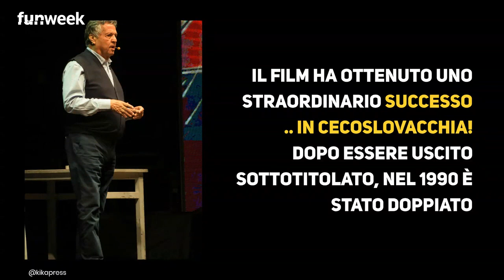Stasera in tv, Il ragazzo di campagna su Rete 4: 5 curiosità che non sapevi sul film cult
Domenica 10 gennaio su Rete 4 andrà in onda 'Il ragazzo di campagna' indimenticabile film con Renato Pozzetto. Il film del 1984 sebbene non venne accolto favorevolmente dalla critica di allora, è divenuto una ero e proprio cult regalando scene e battute memorabili. Come non pesare al minuscolo monolocale super funzionale?! Sapete che esiste veramente? Taac! E che la voce della mamma di Artemio, interpretata da Clara Colosimo, è quella della prima Pina di Fantozzi, Liù Bosisio? Ecco cinque curiosità sul film che forse ancora non sapete.

LEGGI ANCHE: -- Che fine ha fatto Edwige Fenech? Ecco cosa fa oggi l’attrice e come si mostra oggi